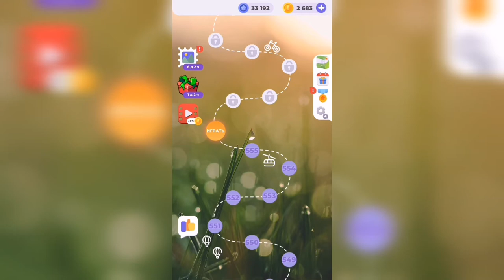Линия слова / Северный край / Уровень 556